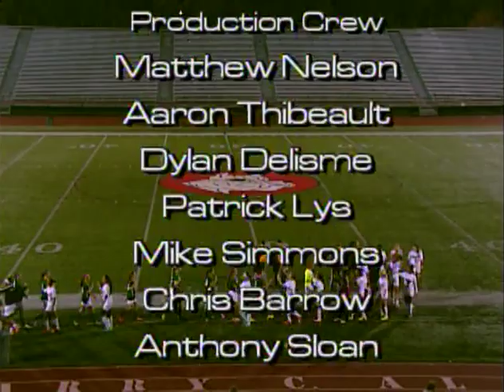Brockton High School Girls Soccer vs Ursuline Academy 9-30-14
Brockton Lady Boxers vs Ursuline Academy Lady Bears on Armond Colombo Field at Rocky Marciano Stadium on the campus of Brockton High School.